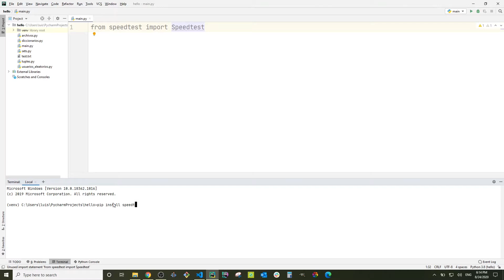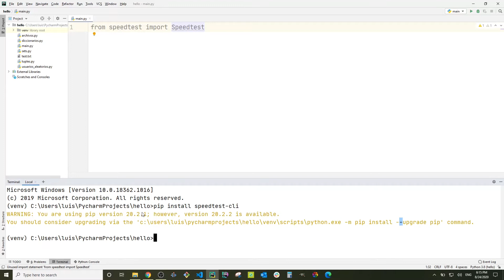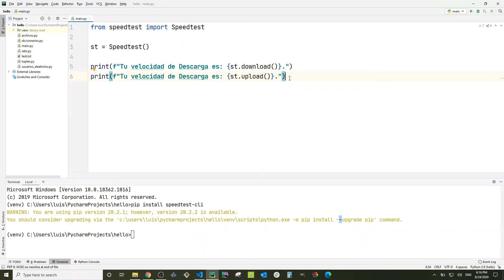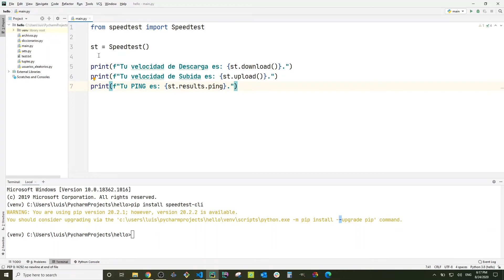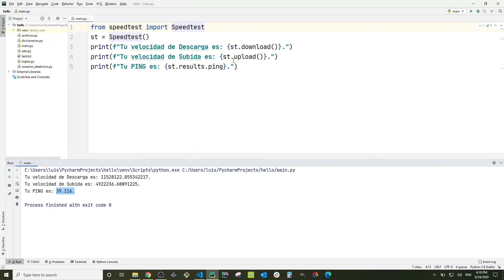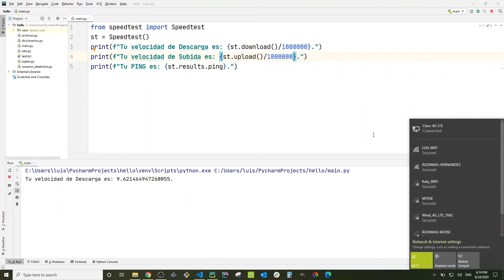Mide la velocidad de tu internet con python